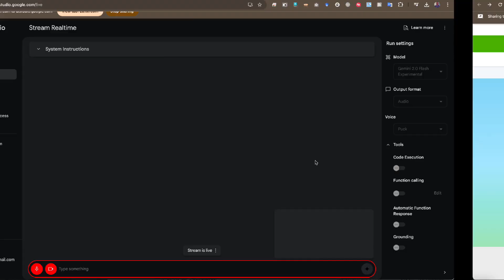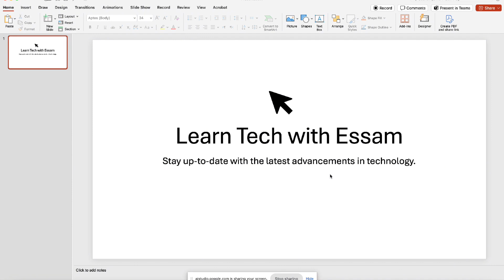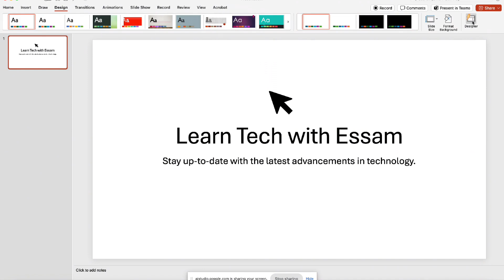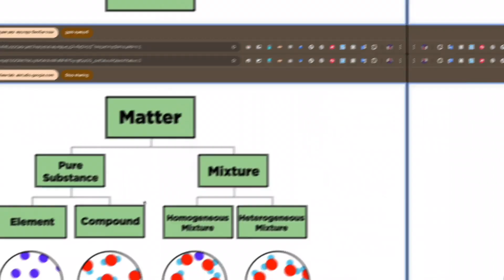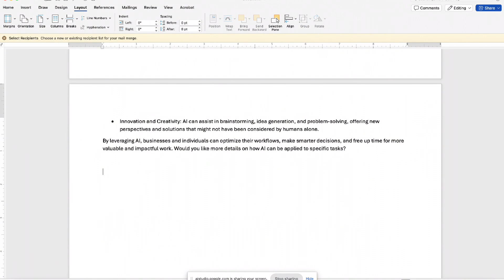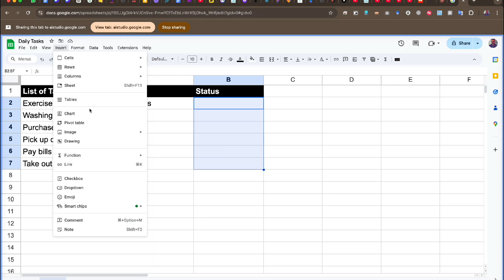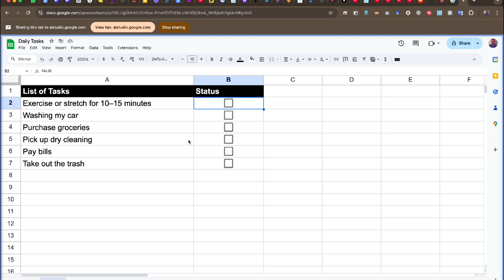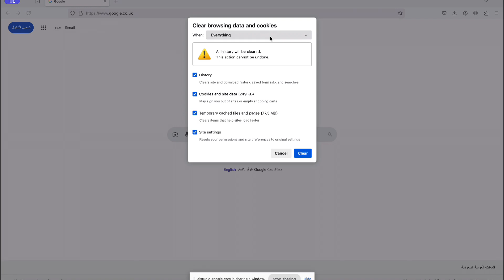معلمك الذكي من Google: تعلم في الوقت الحقيقي مع Google AI Studio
اكتشف ميزة البث المباشر الجديدة في Google AI Studio وتعرّف على كيفية تحويل طرق التعلم التقليدية إلى تجربة تفاعلية ذكية. في هذا الفيديو، سنستعرض كيفية استخدام هذه التقنية المتقدمة لتقديم دروس مباشرة في الوقت الحقيقي، مما يتيح لك التعلم من معلم ذكاء اصطناعي متخصص في أي موضوع تختاره. سواء كنت ترغب في تعلم لغة جديدة، أو فهم مفاهيم علمية معقدة، أو تطوير مهاراتك في البرمجة، فإن Google AI Studio يوفر لك الأدوات اللازمة لتحقيق أهدافك التعليمية. انضم إلينا لاكتشاف مستقبل التعليم مع Google!

ما ستتعلمه في هذا الفيديو:

كيفية استخدام Google AI Studio للتعلم التفاعلي.
ميزات البث المباشر في الوقت الحقيقي.
كيف يمكن للذكاء الاصطناعي أن يكون معلمك الشخصي في أي موضوع.